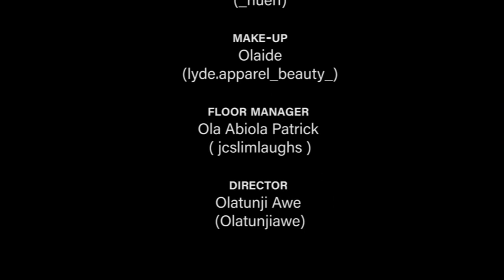NOVEMBER 30th,2020 NEWS ON TSTV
•CSO DEMANDS SACK OF SERVICE CHIEFS, HEADS OF DSS, IN BORNO.
•IBADAN COMMUNITIES DRAG IBEDC BEFORE NERC OVER 8-YEAR ERRATIC POWER SUPPLY.
•BIDEN NAMES ALL-FEMALE SENIOR COMMUNICATIONS TEAM.
•OKOKU LAUDS MANDATE TO HAVE FOUR NPFL STARS IN EAGLES